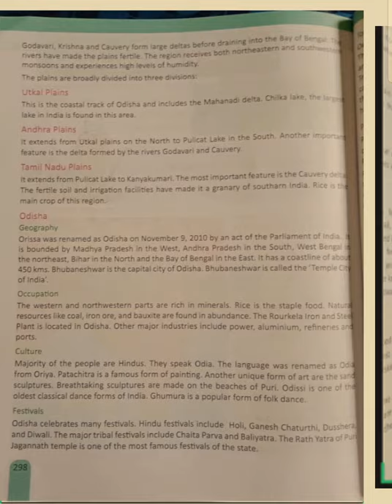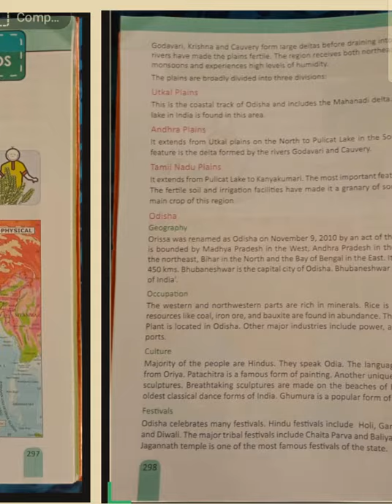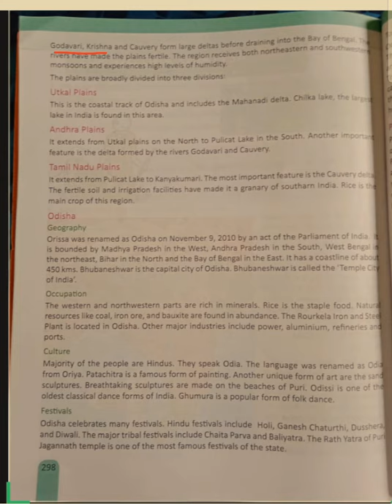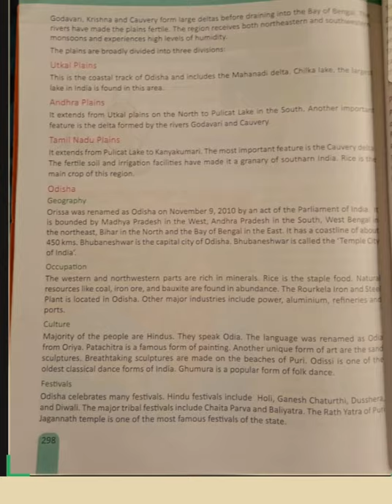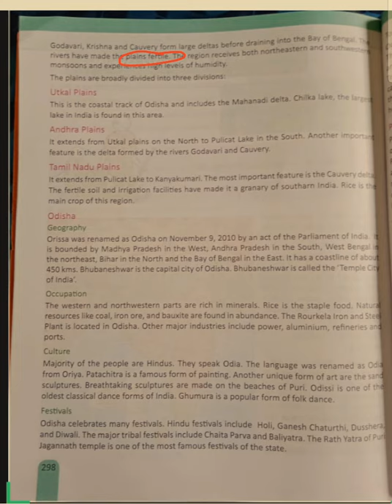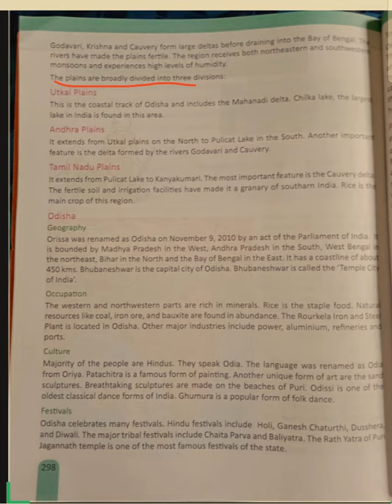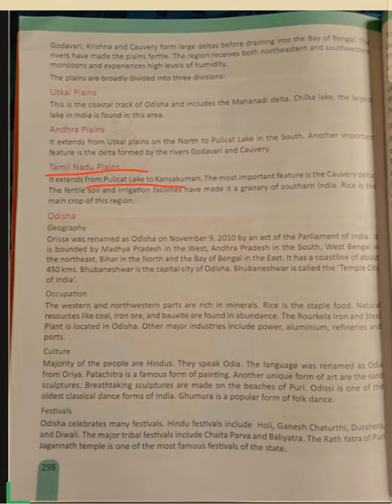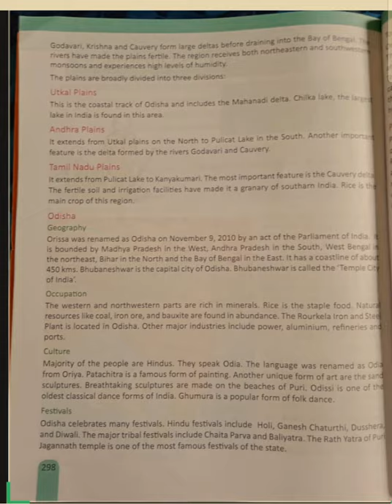Coastal Plains And Islands (Class 4 ) Social Science (Explaination)